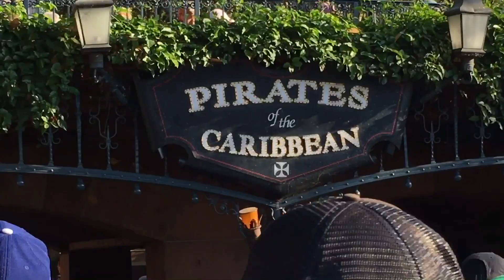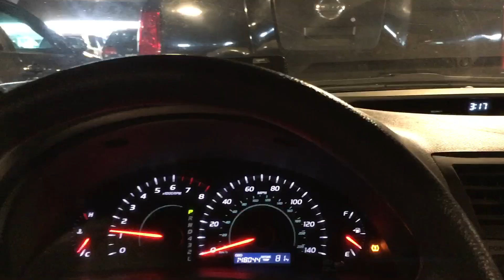~Curtis & FiZzO~ Meet Lady Romey of FRESH BAKED DISNEY!!!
We've got hats, t-shirts and tank tops!

In today's episode, Curtis and Fizzo become star struck when they bump into Lady Romey filming a top 3 favorite things to do in Disneyland video.  They decide to follow her and what happens is...well, you'll have to watch to find out!

And now...Sixty Second Laughs Presents ~Curtis & FiZzO~ in:
Sixty Second Laughs • 🔴 Y T • ⭕️ I G • 🔵 FB . • • •
NEW ~Curtis & FiZzO~ MERCH AVAILABLE!! 👈👈

‼️EXCITING NEWS!! We are teaming up with Sara AKA Lady Romey from the sensationally popular and well loved Disney Vloggers Fresh Baked Disney in a brand new ~Curtis & FiZzO~ Collab Video!! 🎥 🙀